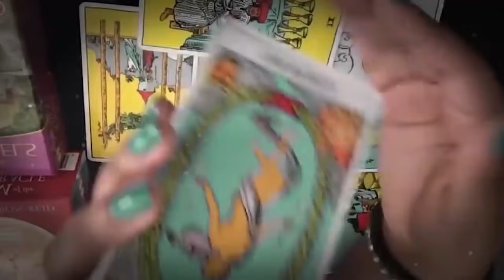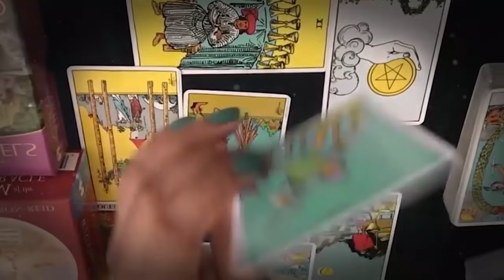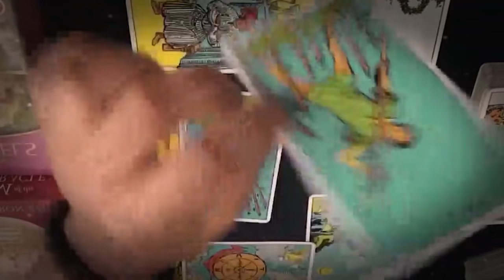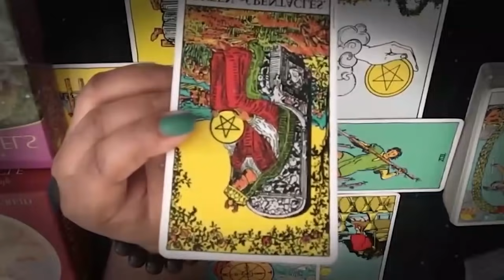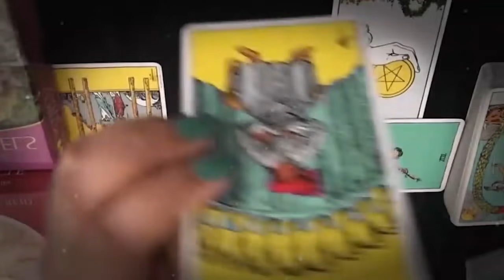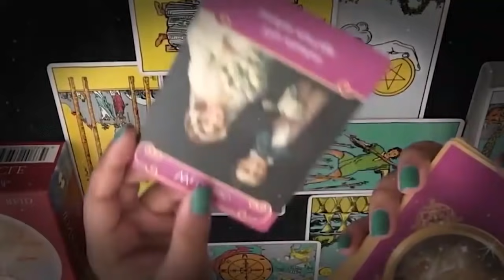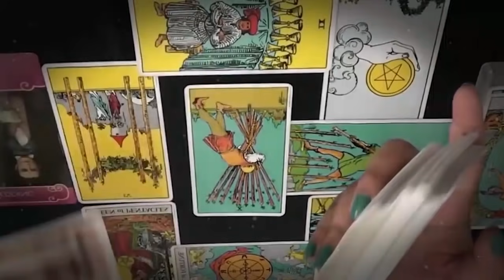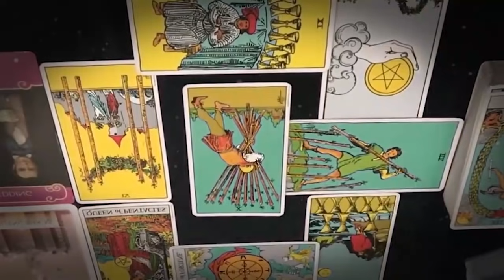TAURUS JULY 2021 TRUTH SUDDENLY COMES OUT AND I HOPE YOU'RE READY FOR TAURUS JULY LOVE TAROT READING